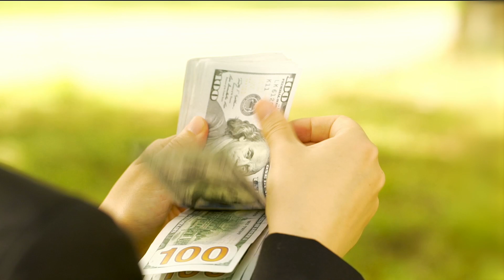Just What Is Carbon Pricing, And Why Should You Care About It?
Buy a raffle ticket today to get the chance to win a brand new Tesla Model X, Tesla Model S or Tesla Model 3!

It's generally accepted that the world is getting warmer, driven by an increase in emissions from us humans.  And as the world heats up and more pollutants hang around in the air, our weather patterns are starting to become very screwed up indeed.

We're all aware that lowering emissions is the first step to slowing down manmade climate change -- and different governments around the world are trying different solutions to try and encourage their citizens to do that.

But there's one idea that has already proven itself popular, and can help raise GDP while simultaneously lowering emissions.

Enter carbon pricing -- and what it can do for you.